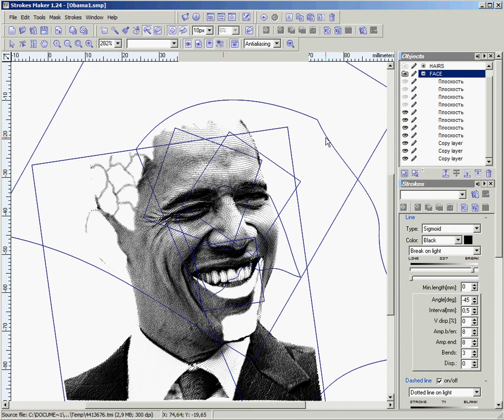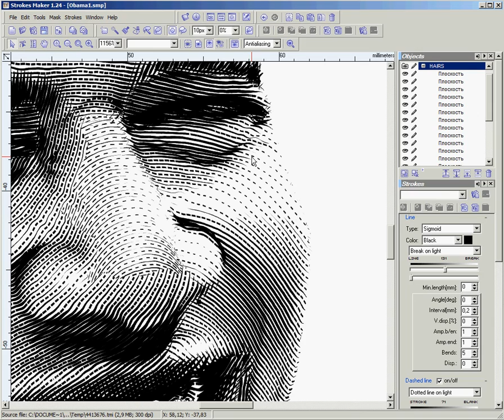How To Video Tutorial: Creation the vector engraving of Barak Obama in the program Strokes Maker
Creation the vector engraving of Barak Obama with using Dmitry Medvedev elements.